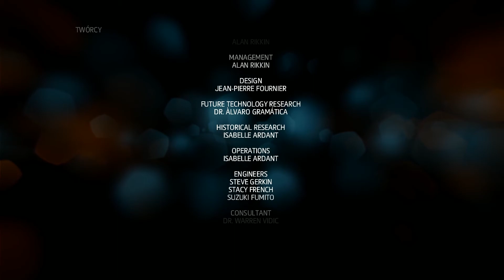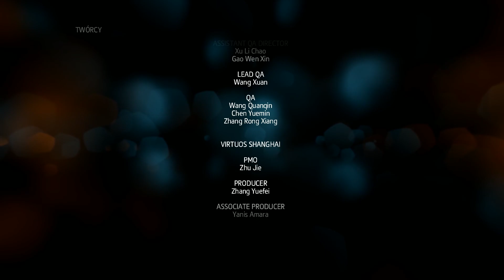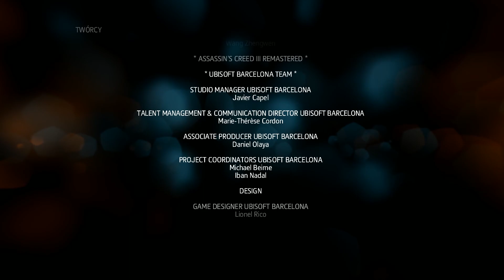Assassin's Creed: Liberation #12 - Historia Aveline [Koniec]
Akcja gry Assassin's Creed III: Liberation Remastered toczy się w latach 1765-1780. Główną bohaterką tej produkcji jest Aveline de Gandpré walcząca o wolność i sprawiedliwość pod okiem Agate – byłego niewolnika, a zarazem mistrza bractwa Asasynów w Nowym Orleanie. Choć w omawianym tytule brakuje odniesień do przygód Desmonda Milesa (w tzw. wątku współczesnym), pojawia się w nim Connor, czyli główny bohater gry Assassin's Creed III. Poza tym warto nadmienić, że całość jest stylizowana na propagandowy produkt opracowany przez korporację Abstergo, kontrolowaną przez złowrogich Templariuszy.